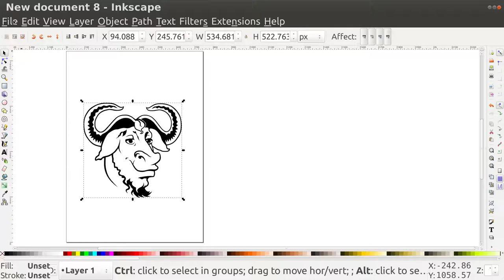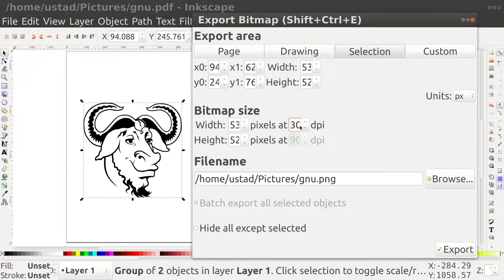Inkscape Export to Bitmap